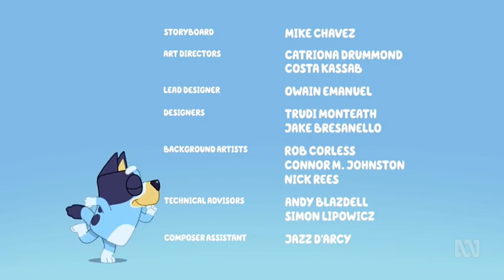Bluey YTP: Rusty and Indy have marital problems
made by my good discord friend, Socksy!